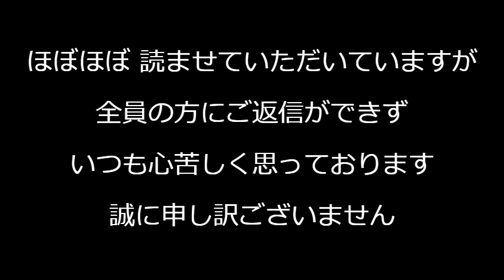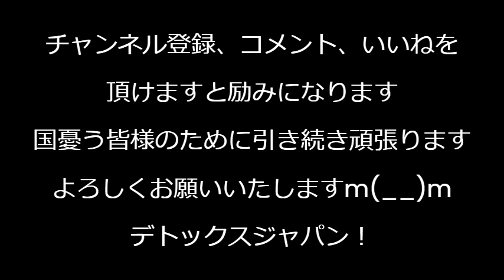河野太郎の推薦人、英利アルフィヤは危険、父親の人種はウイグル人だが中国共産党幹部で現在はニトリ社外役員となって中共とのパイプ役、何でもかんでも差別差別と言い返す英利が大臣とか勘弁 240913